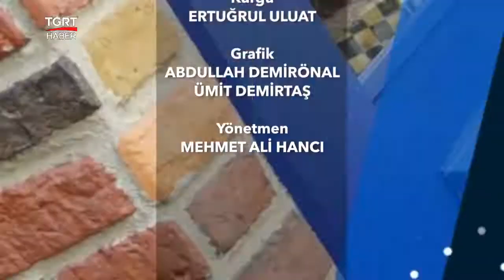Eski dolap yepyeni dekoratif eşyaya dönüşüyor - Mavi Kadın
Tacihan Yongacı, eski dolabı yepyeni dekoratif eşyaya dönüştürüyor...